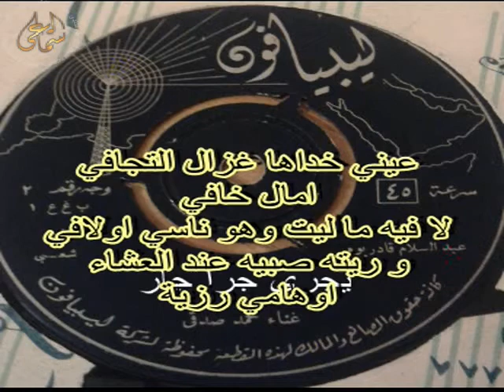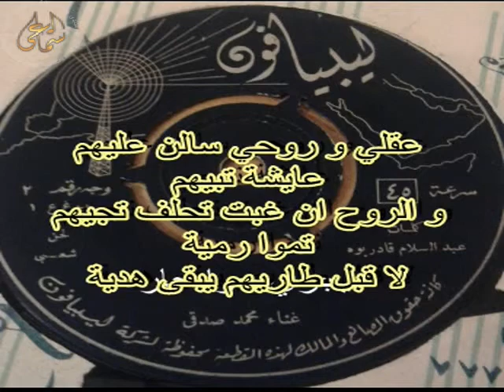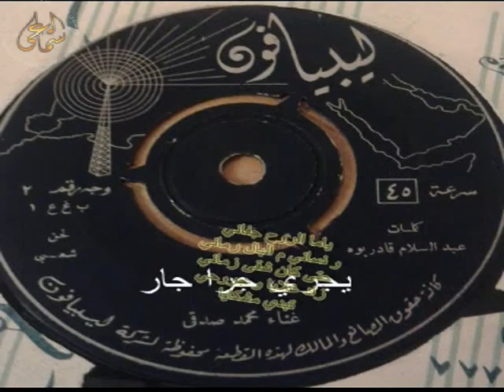محمد صدقي - يجري جرا جار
كلمات عبد السلام قادربوه - لحن شعبي - تسجيل استوديو